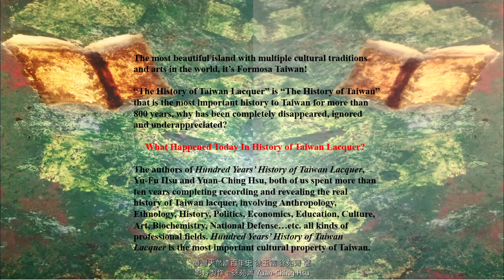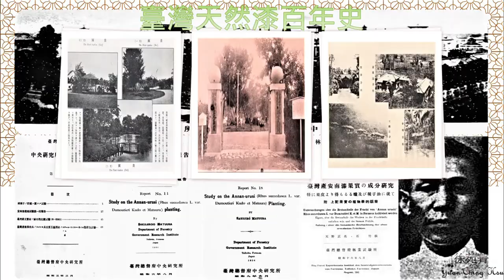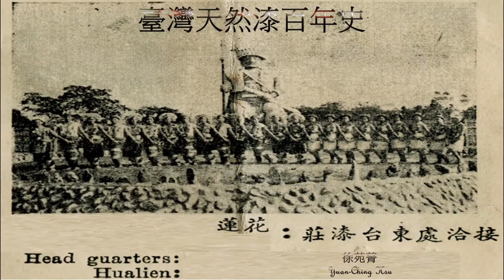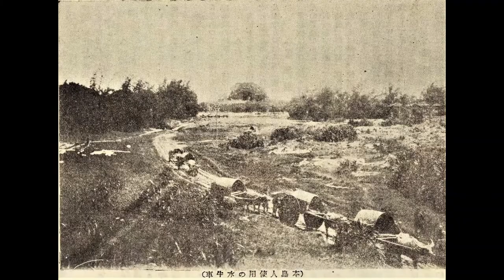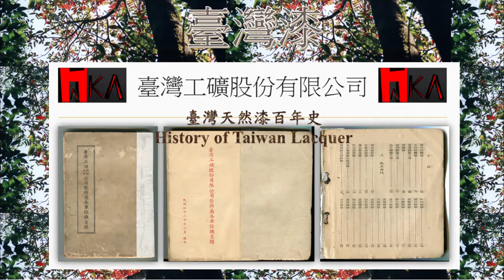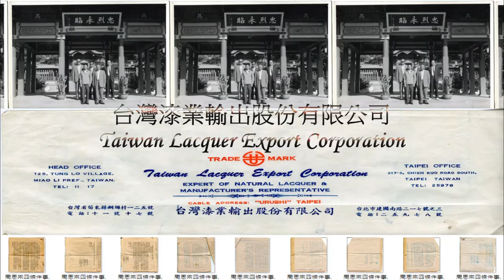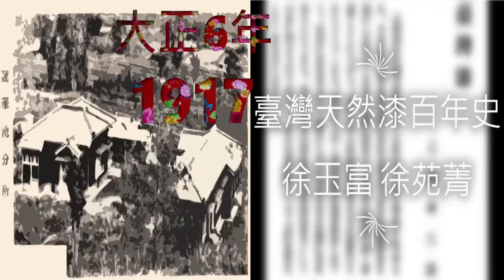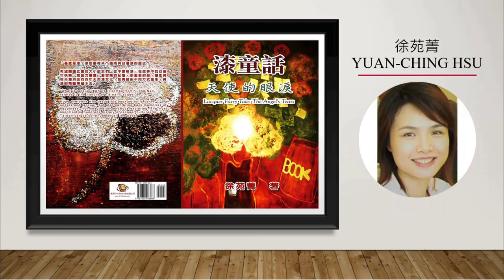臺灣天然漆百年史 100 years' History of Taiwan Lacquer.，製作：徐苑菁 Yuan-Ching Hsu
《臺灣天然漆百年史》100 years' History of Taiwan Lacquer. 徐玉富、徐苑菁 著

徐苑菁 Yuan-Ching Hsu ジョ, エンセイ
徐苑菁的著作
2016 《博物館漆畫歷險》The Adventures of Lacquer Painting in Museum.
2017 《漆童話：天使的眼淚》Lacquer Fairy Tale: The Angel's Tears.
2022 《臺灣天然漆百年史》100 years' History of Taiwan Lacquer. 徐玉富 Yu-Fu Hsu ジョ, ギョクフ，徐苑菁 Yuan-Ching Hsu ジョ, エンセイ

《臺灣天然漆百年史》徐玉富、徐苑菁著，揭露最真實詳盡的台灣漆百年歷史！

館藏《臺灣天然漆百年史》的圖書館：

世界圖書館：
UBC Library
國際日本文化研究中心圖書館
北京大學圖書館

臺灣圖書館 Taiwan Library：
國家圖書館
中研院圖書館
國立臺灣大學圖書館 National Taiwan University Library
靜宜大學蓋夏圖書館
逢甲大學圖書館
臺北市立圖書館服務「讚」總館/道藩/建成/西中
新北市立圖書館
桃園市立圖書館
南投縣政府公共圖書館
宜蘭縣公共圖書館宜蘭縣史館/閱覽區
客委會客家文化發展中心圖書資料中心

臺灣天然漆百年史繪本故事：博物館漆畫歷險 The adventures of lacquer painting in museum，徐苑菁編著。
臺北市立圖書館總館兒童室．小小世界外文圖書館
桃園市立圖書館新總館/親子閱覽區、平鎮分館/兒童室
宜蘭縣公共圖書館冬山鄉立圖書館冬山館/冬山館兒童區

臺灣天然漆百年史繪本故事：漆童話 : 天使的眼淚 Lacquer fairy tale : the angel’s tears 徐苑菁編著
國立臺灣圖書館
cis2.ntl.edu.tw/webpac/detail/654331/?index=1
桃園市立圖書館新總館/一般館藏區

臺灣天然漆百年史 History of Taiwan Lacquer 影片搶先看：
Hundred Years’ History of Taiwan Lacquer.
Cent ans d'histoire de la laque de Taïwan.
Authors: Yu-Fu Hsu & Yuan-Ching Hsu